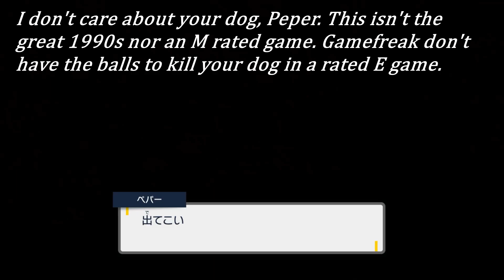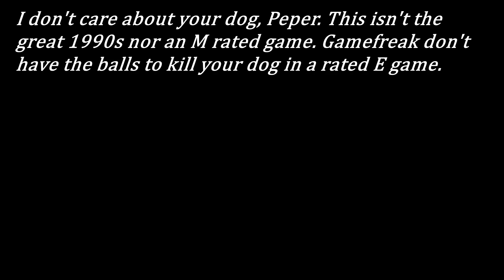Pokemon Violet 4 RAW